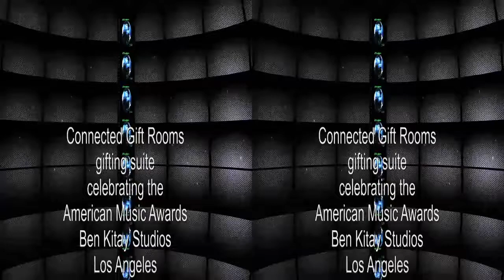KOS USA luxury boots at Connected Gift Rooms AMA gifting suite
New to the US, luxury Australian boots with Susan Lee, KOS (Kingdom of Sheepskin) USA interviewed by Joyce Chow of MBN Newsvideoweb at Connected Gift Rooms gifting suite celebrating the American Music Awards 2012 in side by side 3D.